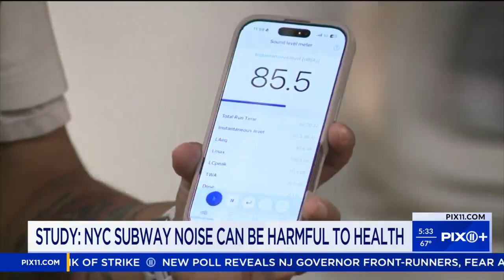Subway noise can be harmful to health: Study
Screeches, horns, and metal scrapes are a part of the symphony of the city.